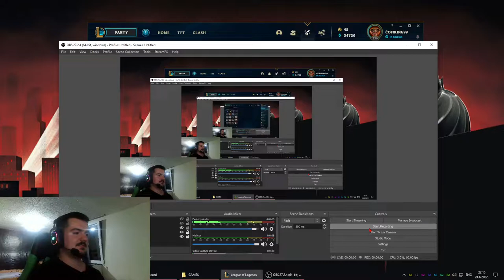League Of Legends (ARAM) - Blitz i Irelia OP